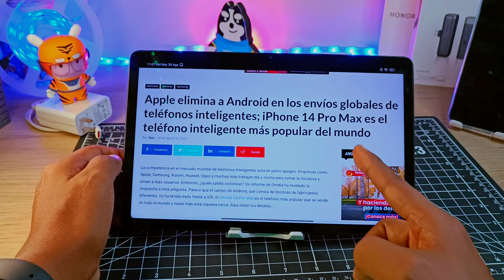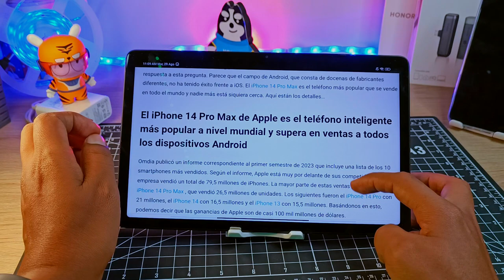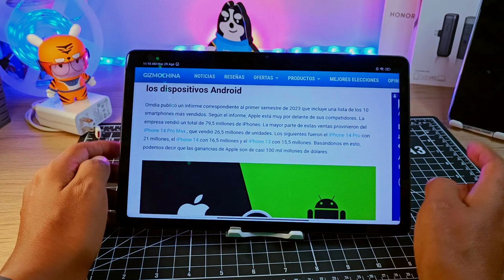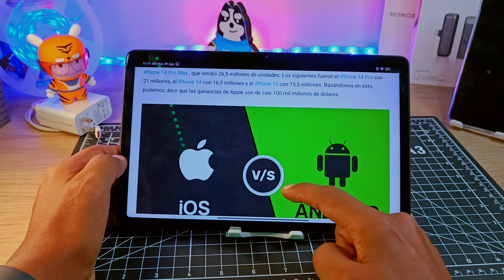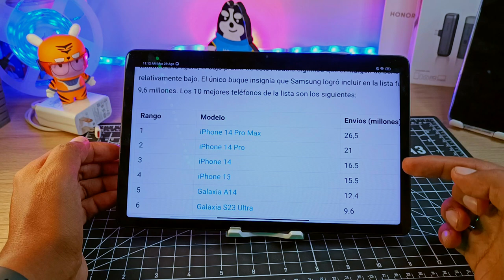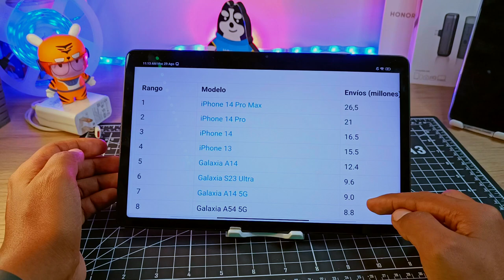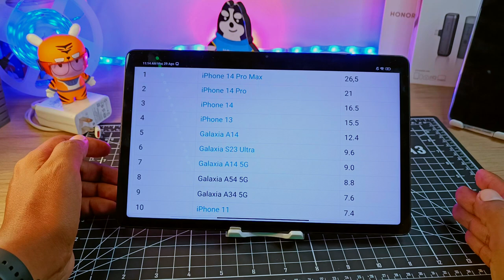iPhone Vs Android ¿Quién Vende Más? Nuevo Reporte 2023